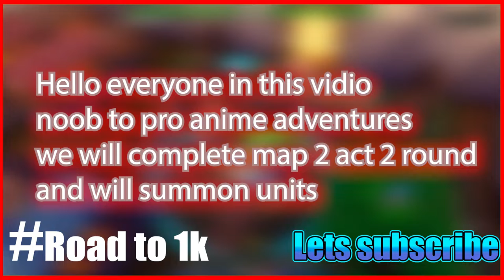Noob to pro anime adventures day 6